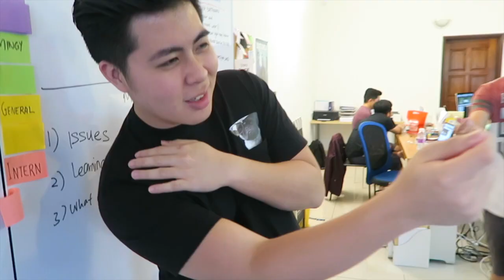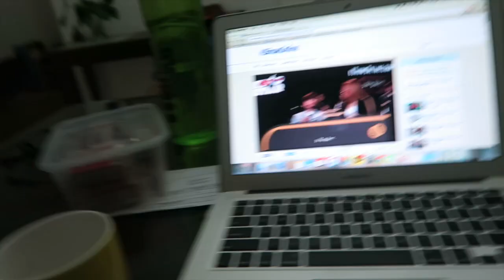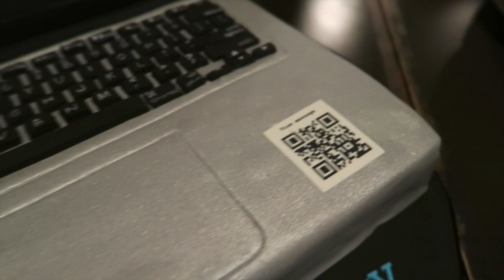ARE YOU SURE ABOUT THIS?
This week I get on a gardening lesson with Ming.H. I'm not quite sure how that went. It was also Bryan's birthday over the weekend so we did a little birthday gathering so celebrate his glorious 25th year!